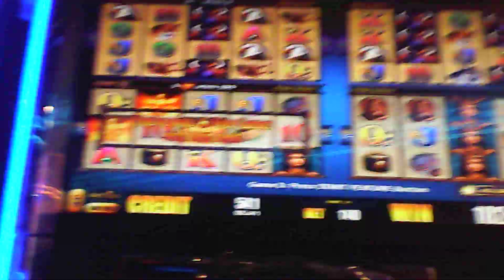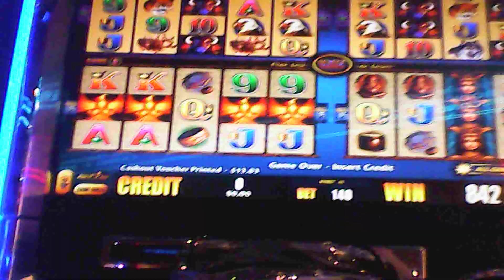FIRELIGHT SPECIAL & DOUBLED MONEY! AT THE RIVERSIDE CASINO IN LAUGHLIN! Subscribe: VegasLoveBug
Yes, I more than doubled what I put into the machine, and that is how you keep playing on a tight budget, by cashing out when you feel a machine is not on the right track with your space in time.  I have won a couple hundred from a special on a firelight machine before, BUT, not on the machine in the video here.